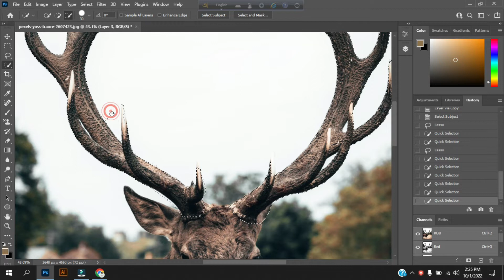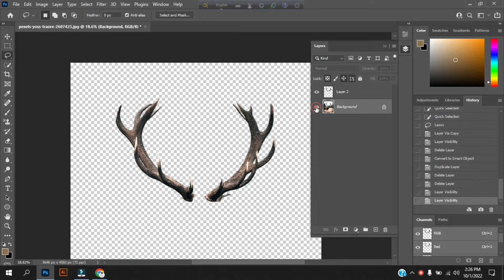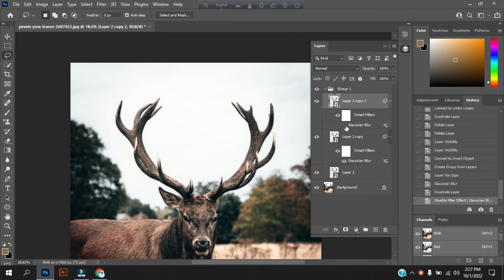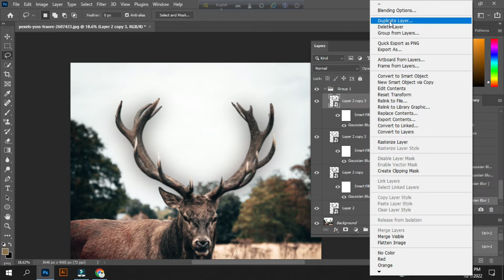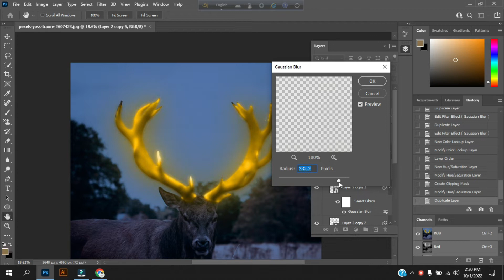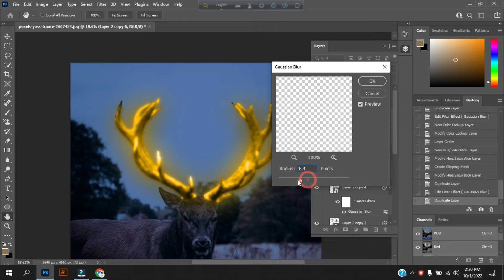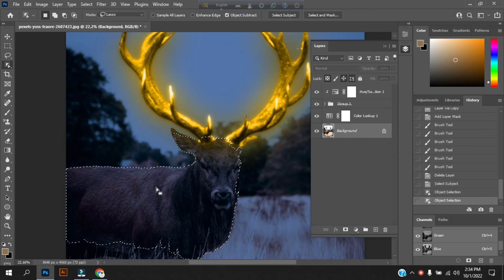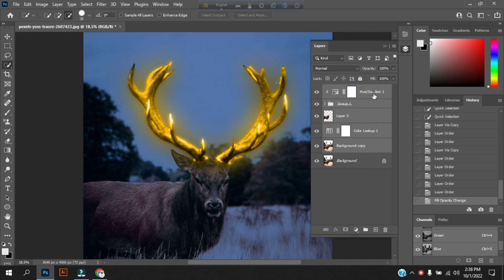Glow Effect in Photoshop | Photoshop Tutorial | Glowing Effect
If you're interested in learning how to design graphics, then be sure to YouTube Channel Rahabar Tech and watch this video! In this tutorial, I'll teach you the basics of graphic design, from sketching to final production. I'm going to teach you about the basics of graphic design. I'll talk about things like composition, color theory, typography, and more. We'll give you all the info you need about the Glow Effect in Photoshop in 2022 in Bangla.

©️ ⚠️ ⚠️ Copyright Warning ⚠️ ⚠️ ©️

This video owner Rahabar Tech!
Photoshop Tutorial
photoshop manipulation
Beginners course
editing
adobe photoshop